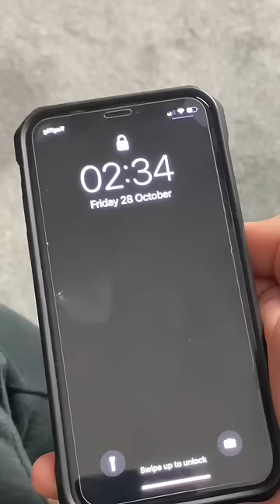WATCHING HORROR MOVIES WITH THE BOYS !